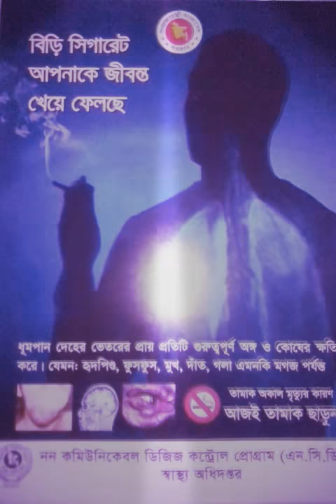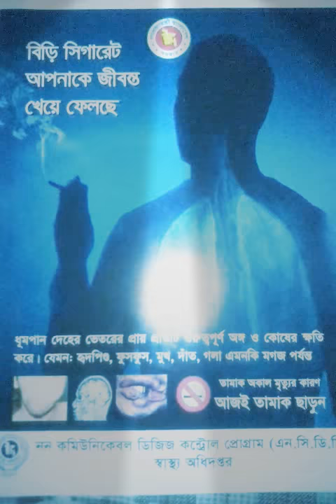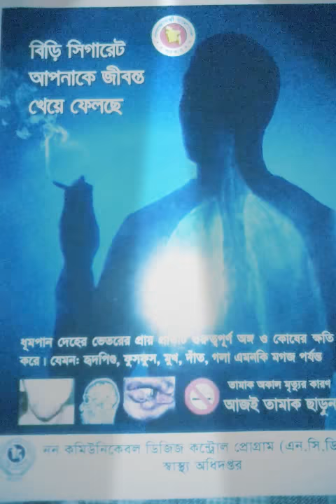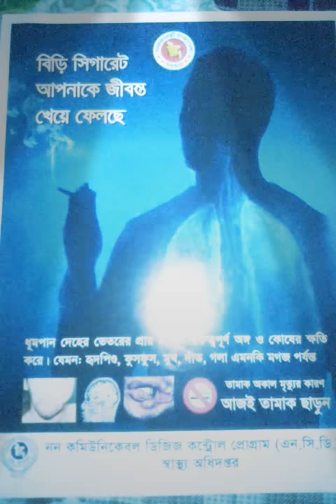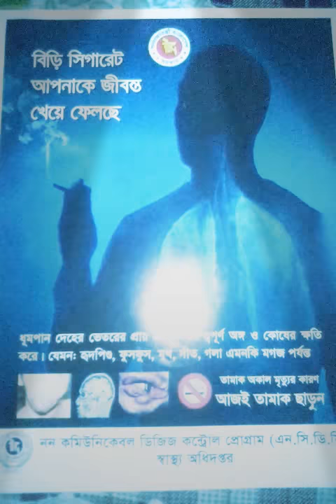বি ড়ি সিগারেট আপনাকে জীবন্ত কিভাবে Keye ফেলছে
আজই Tamak ছাড়ুন